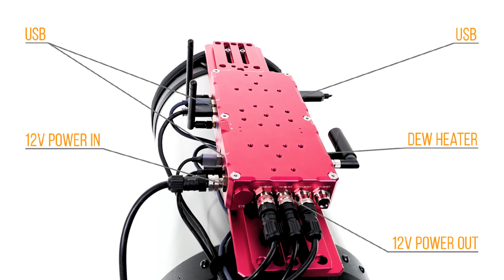Improve your telescope cable management with EAGLE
Cable management in an astrophotography telescope is very difficult as it is necessary to use many devices (mount, camera, autoguider, electronic focuser, motorized filter wheel, etc.) that require data and power cables. If you connect all of these devices to a standard external computer, when the telescope moves, cables may pull or disconnect. Instead, by using the EAGLE, you can simplify cable management: you will need less and shorter cables that will move together with your telescope.